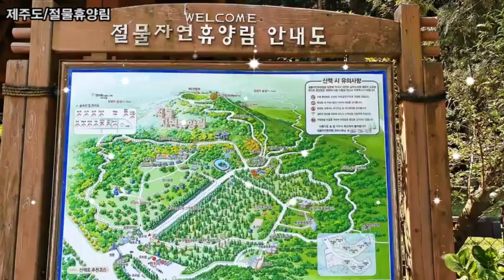대한민국 최고의 산림휴양생태광광지 제주 절물자연휴양림 숲속 고요한산책길 강추합니다. 제주도 가장아름다운곳 트레킹 힐링코스 메타세콰이어길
대한민국 최고의 산림휴양생태광광지 제주 절물자연휴양림
숲속 고요한산책길 강추합니다.
제주도 가장아름다운곳 트레킹 힐링코스
메타세콰이어길
피톤치드 힐링